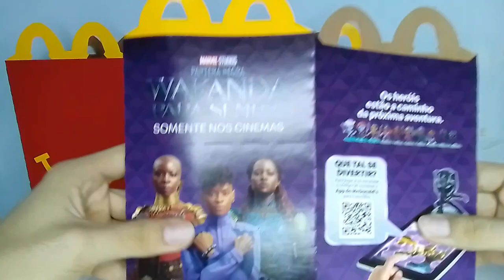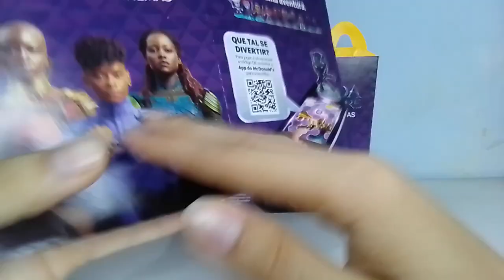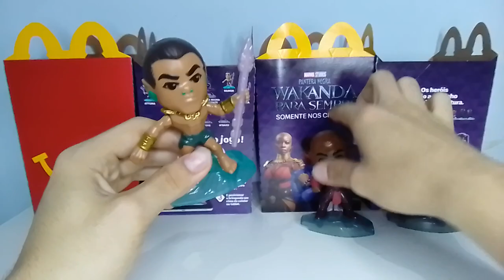Mclanche Feliz, Pantera Negra Wakanda para Sempre | Novembro 2022